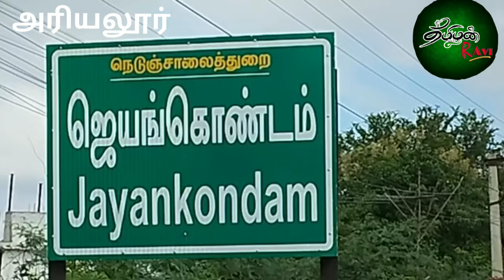உதயநத்தம் கிராமத்தில் குடிநீர் கேட்டு சாலை மறியலில் பொதுமக்கள் ஈடுபட்டனர்